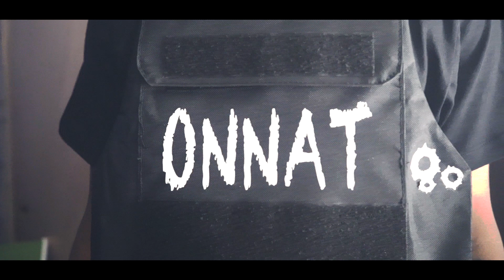3World EXPOSED ft LIL Ty